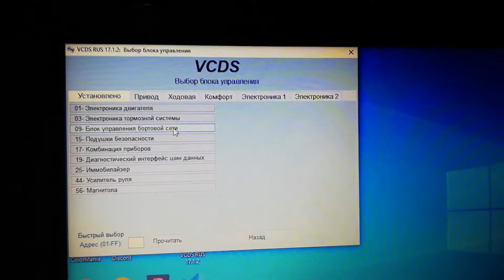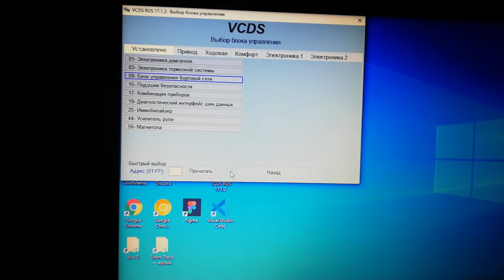VW Polo - Центральный замок, VCDS.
Активация настроек центрального замка.